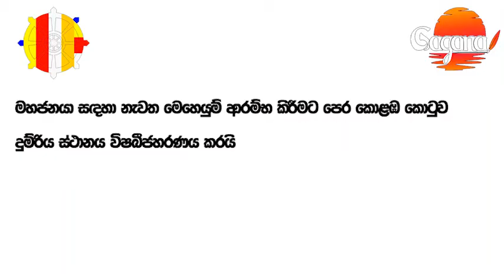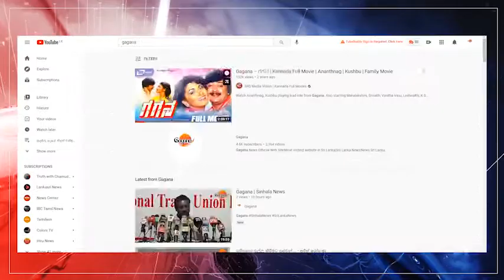රට විවෘත කිරීමට සුදානම මෙන්න...